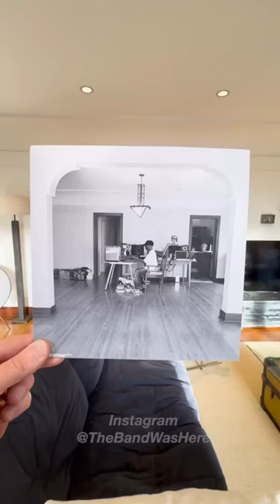JDilla on his MPC at home in 2005 ⏩ This is the house in 2024 🎥: Steve Birnbaum